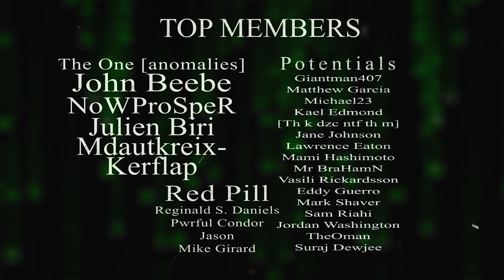The Oracle Reveals the Truth to Ghost! | MATRIX EXPLAINED